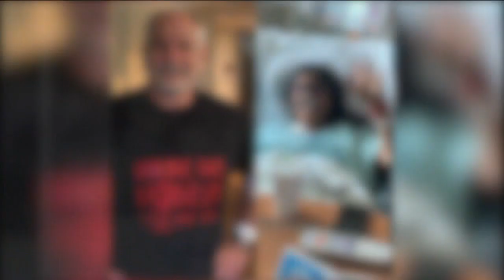Aurora St. Luke's colleagues perfect match for live-saving kidney donation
It's a workplace friendship that's lasted for more than a decade. Tina Bajwa and Phil Hudson are longtime friends and colleagues at Aurora St. Luke's Medical Center. Little did they know this friendship would be lifesaving.